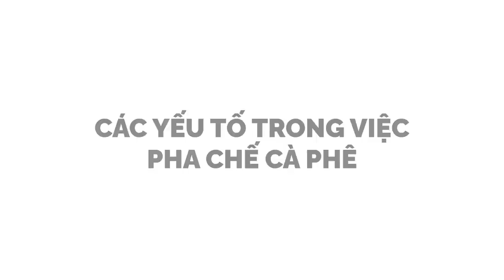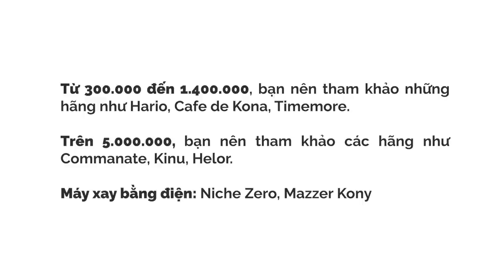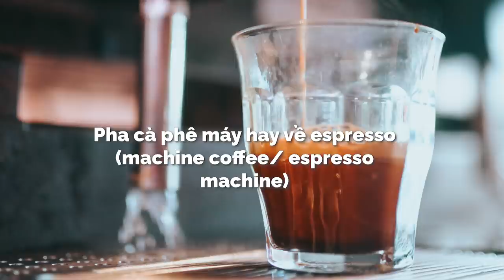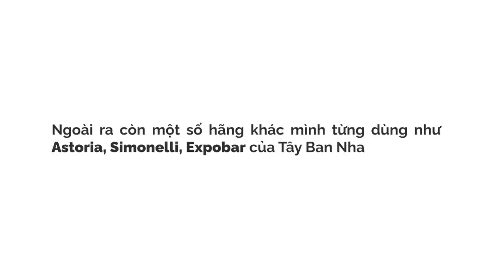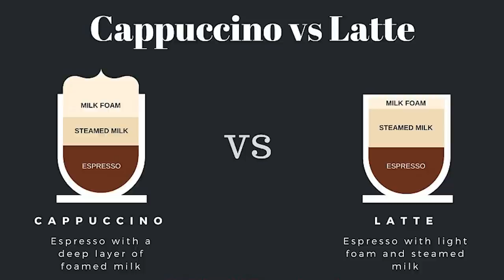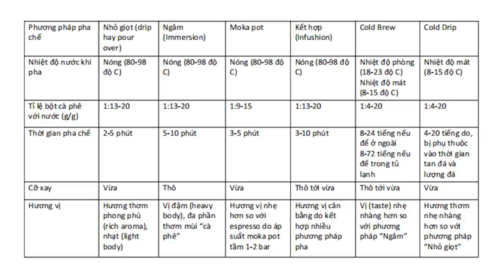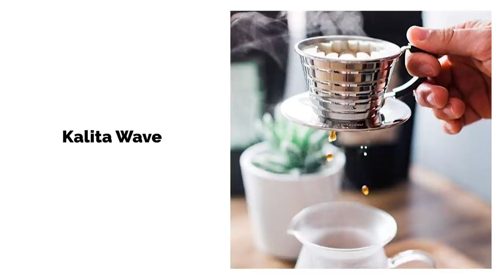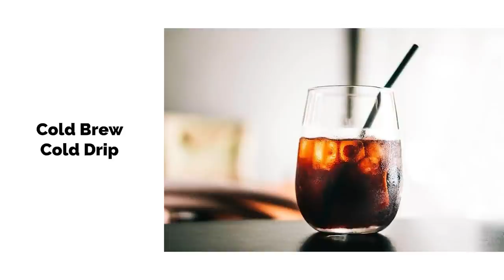Một số kiến thức chung về cà phê - Phần 2 | Minh | KHOA HỌC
Có 4 yếu tố chính sẽ tác động một ly cà phê khi pha. Mục đích là phản ánh đúng hương vị cà phê vốn có. Quan trọng nhất sẽ là nước+cà phê, tiếp đến là máy xay với mức xay và cuối cùng là cách pha. Mình sẽ đi từ yếu tố quan trọng nhất.
Ghé Nhà sách Spiderum trên SHOPEE ngay thôi các bạn ơi:
Bài viết: Một số kiến thức chung về cà phê [phần 2]
Được viết bởi: Minh
Giọng đọc: Pinkdot
Editor: Hikari

Những nội dung liên quan:
Một số kiến thức chung về cà phê - Phần 1 | Nhện tri thức | Minh | SPIDERUM

Chi phí của "CÁCH MẠNG XANH" - Năng lượng gió | Nhện tri thức | Loveless | SPIDERUM

10 PHONG CÁCH SỐNG TRÊN THẾ GIỚI (PHẦN 1) | Nhện tri thức | The Fool | SPIDERUM

 • 10 PHONG CÁCH SỐN...